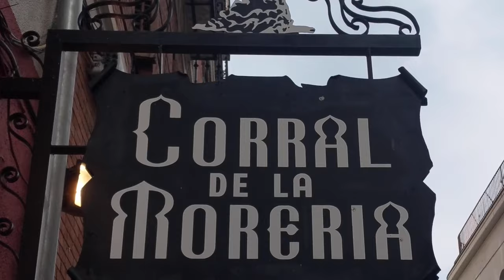Madrid's Corral de la Moreria: world class cuisine & Flamenco that will melt your soul.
La Corral de la Moreira is Madrid's premiere spot to see the worlds best and freshest Flamenco dancing. This world renown dinner theater has hosted the world's greatest celebrities and Brendan Fraser. Inside you are treated to a fantastic meal from stage side tables, all with a fantastic view. The talent is hand picked and shows rotate weekly and have been for the last 60 years. Corral takes pride in finding the hottest and most passionate new performers, so seeing a show here is like witnessing the birth of genius. I unfortunately saw Belen Lopez dance, and died in my seat from her face melting performance. RIP me.